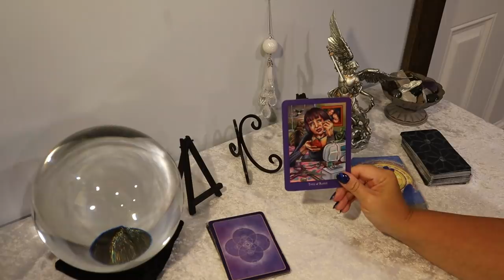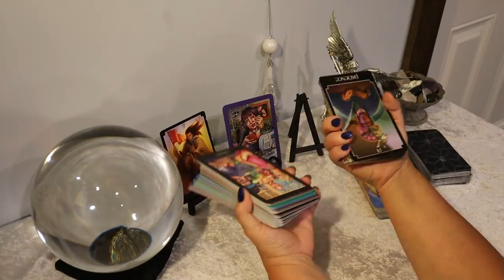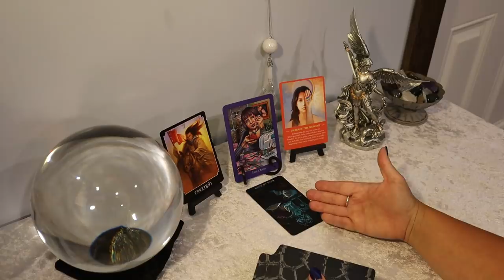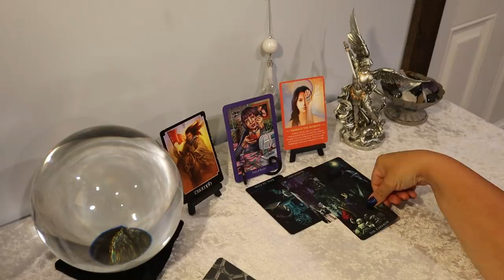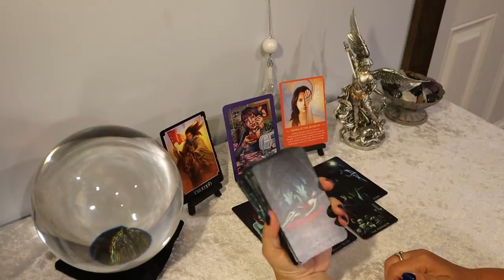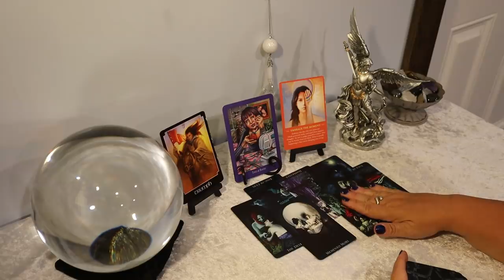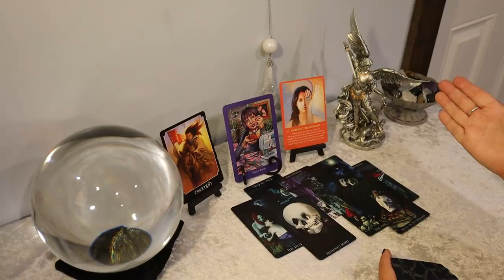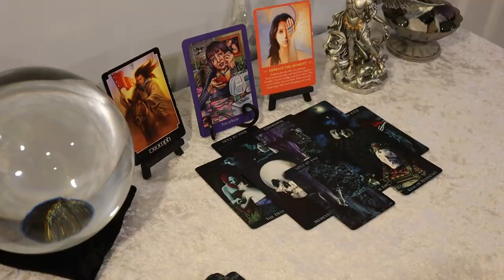July 4/5 Full Moon Eclipse....This Will Bring Tears to Your Eyes....